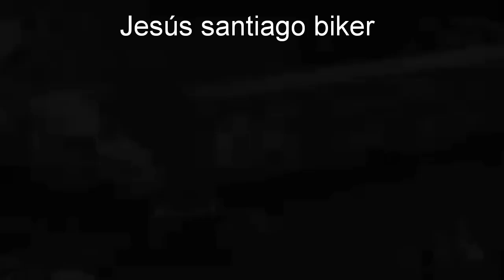Accidente de tren con trailer enfrente de banamex Xalostoc